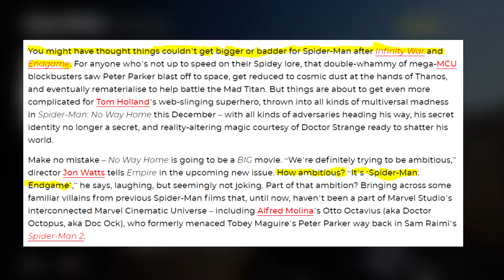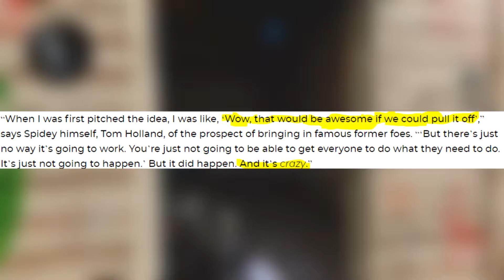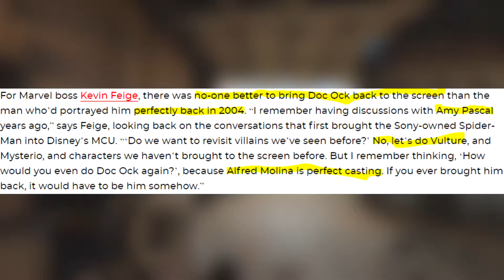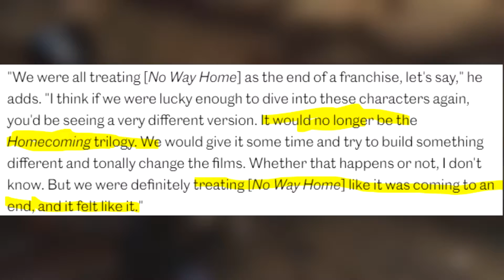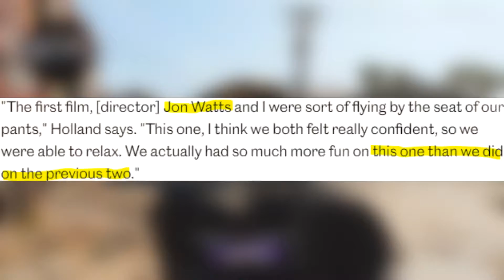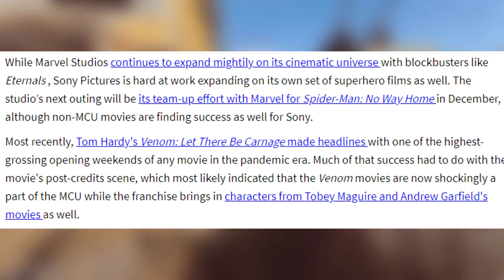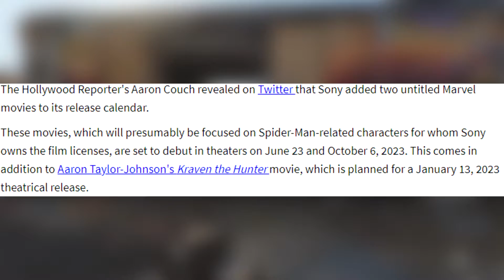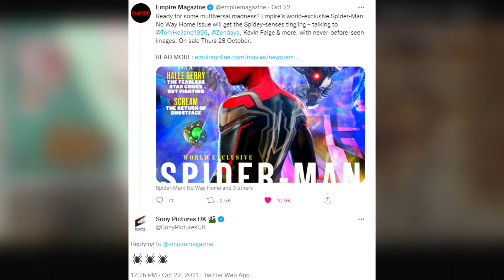Spider-Man News Round Up | Spider-Man: Endgame? Sony Releases? Cryptic Tweets?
Today we're going over some recent news regarding all things Spider-Man. We go over some comments Jon Watts and Tom Holland made on No Way Home, two unannounced Sony projects being added to the release slate, some cryptic tweets, and more! Going forward we will be doing these shorter podcast style type videos going over all the topic we love as news comes out. The official podcast will be put on hold for now.

Other Series!